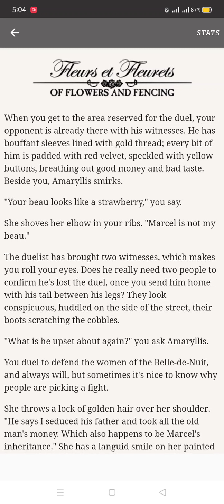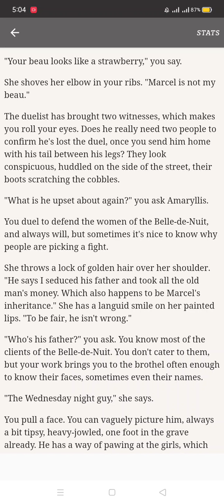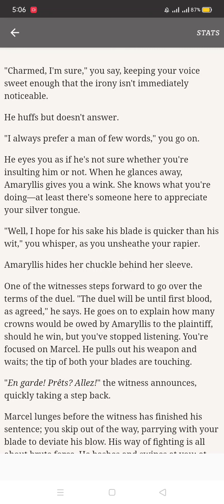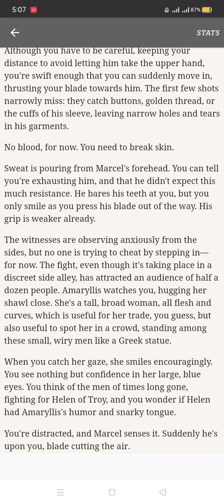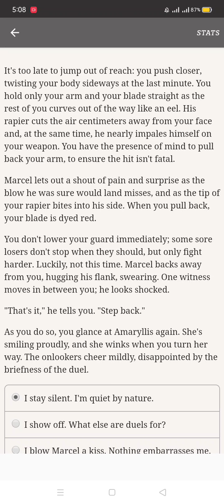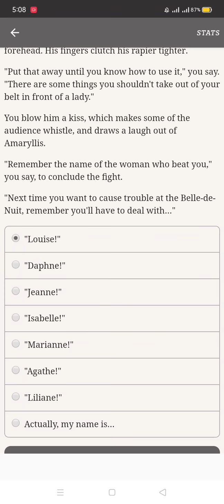Heart's Choice (Boosted Stats, Zero Timer, Chapter Replay) v1.0.3 MOD APK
Heart's Choice - Boosted Stats, Zero Timer, Chapter Replay modded by @Jiny only at Sbenny.com